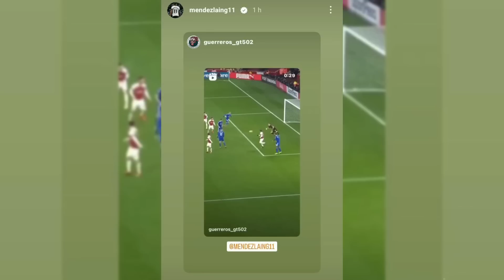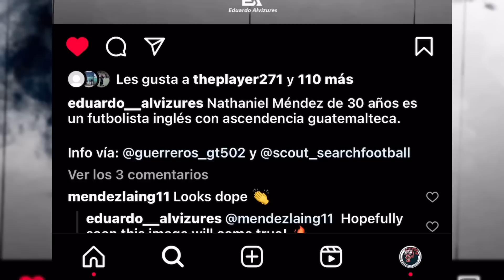NATHANIEL MÉNDEZ LAING SE DEJA QUERER POR GUATEMALA 🇬🇹 ESTO HIZO 😨